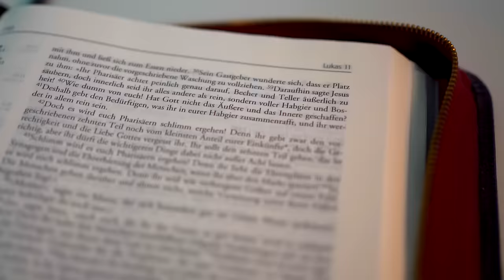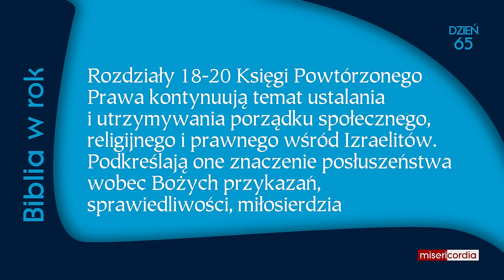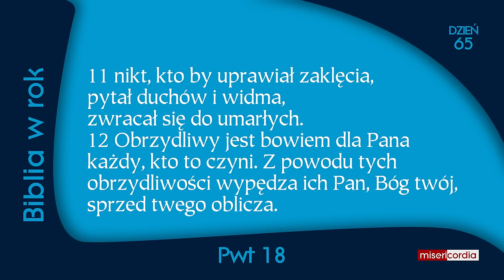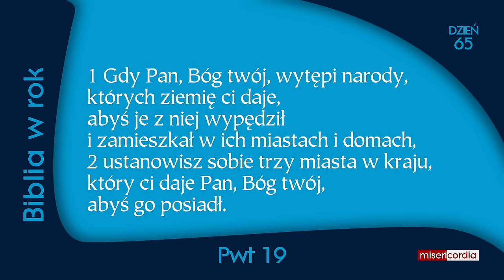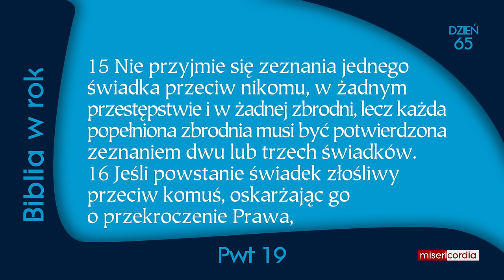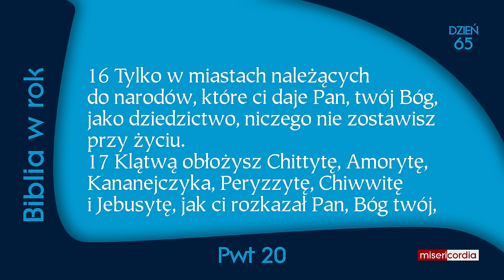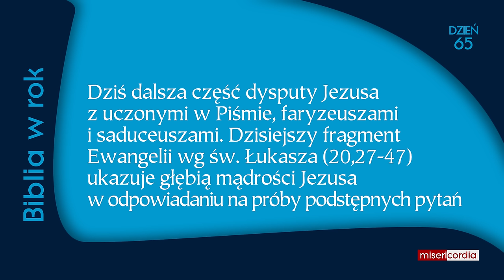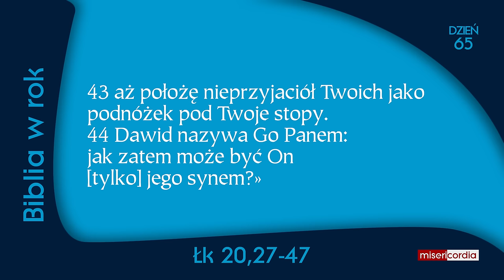Biblia w rok [65] | 5 marca | Ps 41; Pwt 18-20; Łk 20,27-47